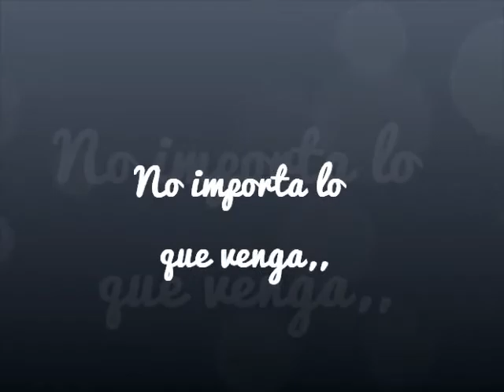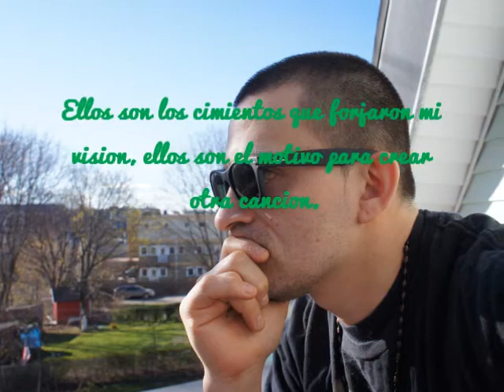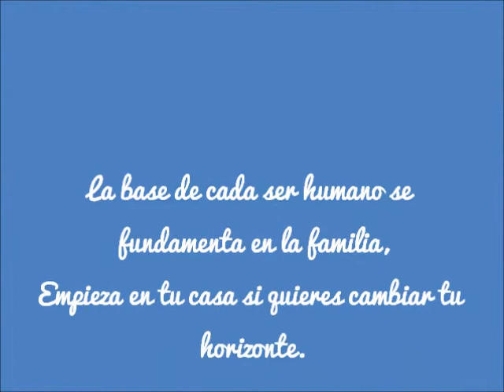Holbein el chapin No importa lo que venga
Para Dios no hay imposibles aqui se escribe mientras el nos dicta solo seremos instrumentos de servicio, Dreaming High Studios y la valiosa colaboracion de Enix el productor, a fuego en el 2012